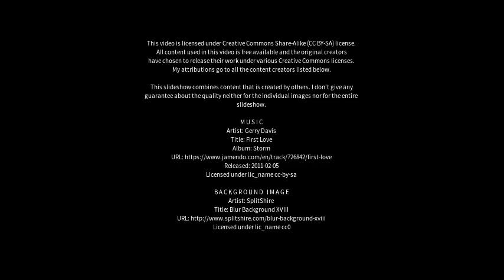Best places to visit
Best places to visit - Angri (Italy) Best places to visit - Slideshows from all over the world - City trips, nature pictures, etc.